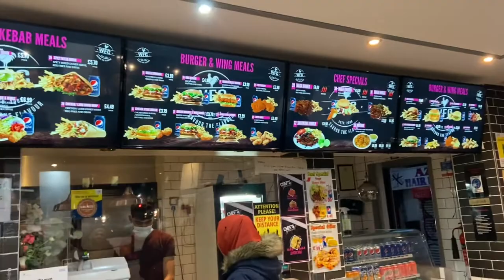Whitechapel Shopping Vlog | বাজার শপিং ভিডিও